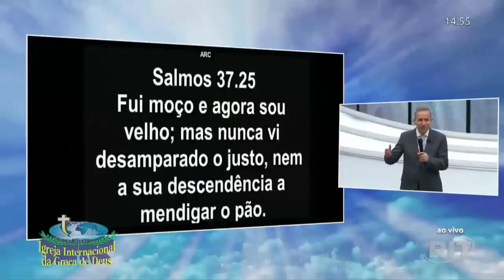Pr. Jayme de Amorim Vai chegar o tempo da sua vitória